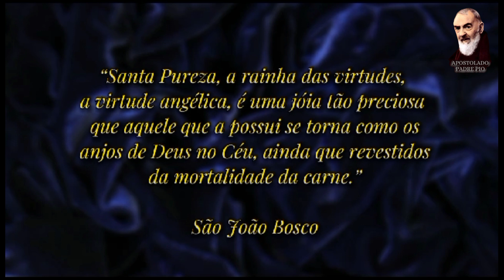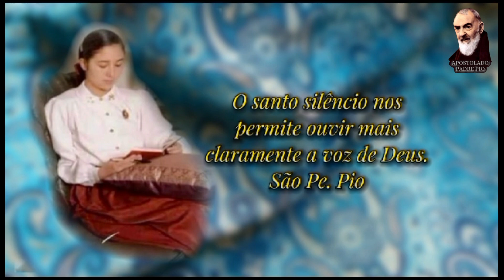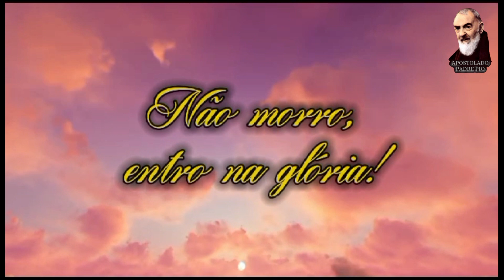Homenagem à Ir. Lívia Uchida ( Hà 7anos na Eternidade... )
APOSTOLADO PEQUENA VIA, TUDO É GRAÇA!

QUE NINGUÉM SE ENSOBERBEÇA MAS SE GLORIE NA CRUZ DO SENHOR

 Considera, ó homem, em que grande excelência te pôs o Senhor Deus, porque te criou e formou à imagem de seu dileto Filho segundo o corpo e à sua semelhança segundo o espírito (cf. Gn 1,26).